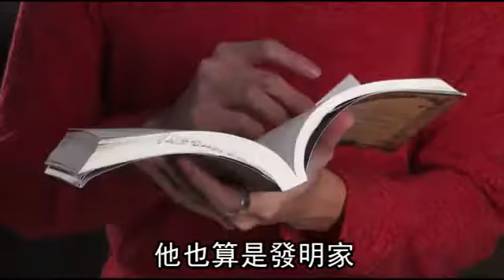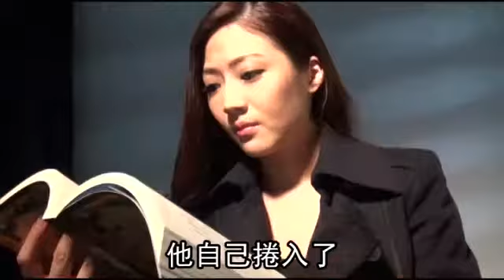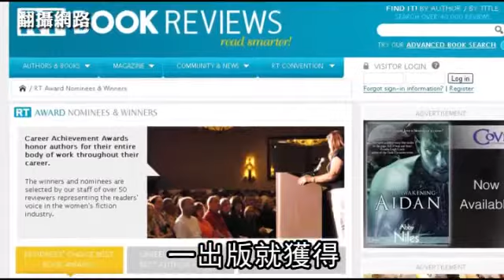藝人讀小說《陣學師》--蘋果日報 20140125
讀小說《陣學師》時，我很佩服作者的想像力，他就像發明家建構出一個充滿粉筆精和陣法的學院，閱讀時完全沒有障礙，同時小說中有附上圖片，讓我能更理解作者的想法。 雖是青少年小說，但我卻在角色身上有體悟到「有夢就追，有目標就要努力。」因為男主角喬依就是一心一意想成為陣學師，卻一直無法被認可，不僅家人反對，學院的教授也不認可他的能力，後來他不斷努力，及大膽的突破框架，終於獲得認可，讓我想起自己當時為了當歌手，曾中斷大學學業，但也因此順利到台灣發展。